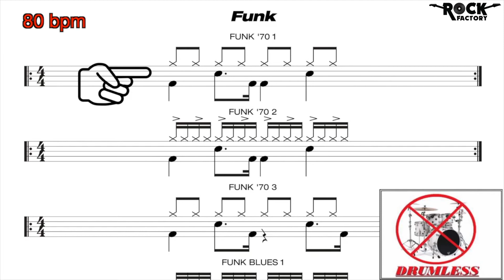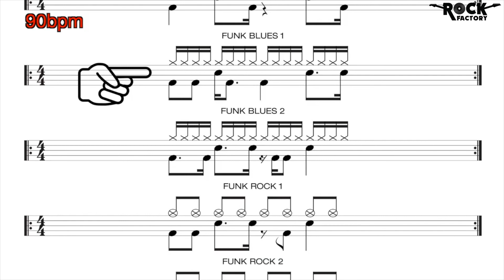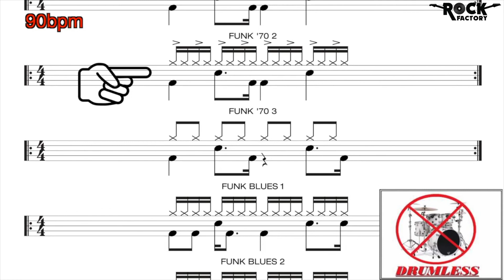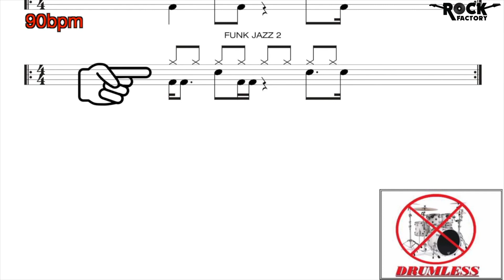FUNK GROOVES + BACKING TRACKS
by Alex de Benito
ROCK FACTORY